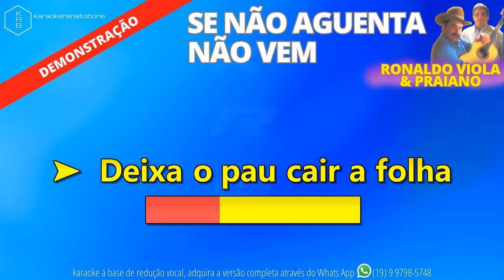SE NÃO GUENTA NÃO VEM - RONALDO VIOLA & PRAIANO - PLAYBACK DEMONSTRAÇÃO